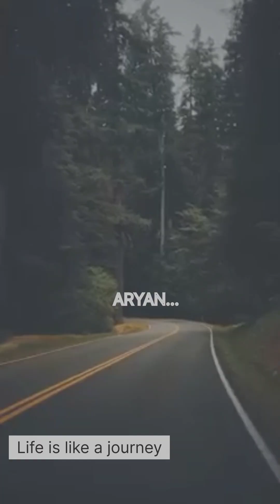আরো একবার চলো ফিরে যাই😊